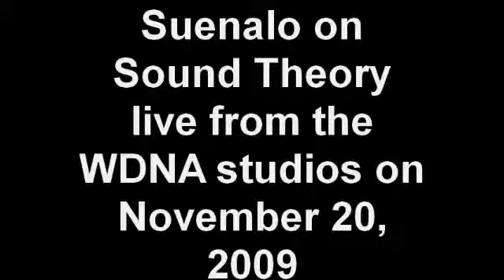Suenalo on Sound Theory live from the WDNA studios on Novemb